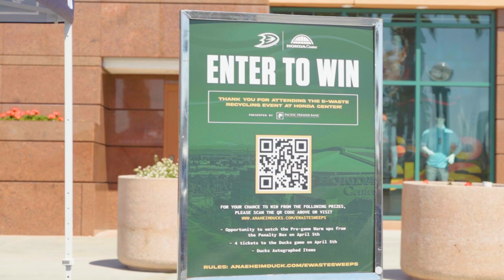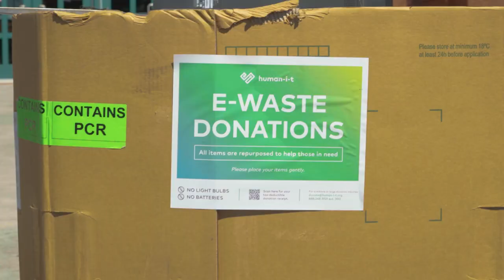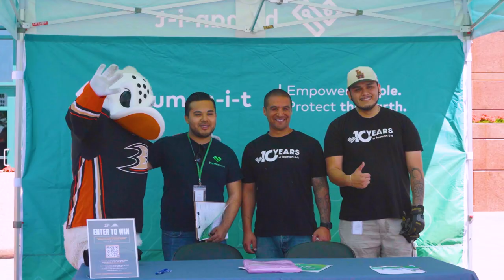Tech for a Brighter Tomorrow with Pacific Premiere Bank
Looks like the Anaheim Ducks are quacking up the right tree! With the help of Human-I-T and Pacific Premier Bank, their Earth Month tech donation drive was a real feather in the cap for bridging the digital divide not just for Anaheim - but for the hundreds of thousands of people all across the country we're helping connect to technology and the internet.